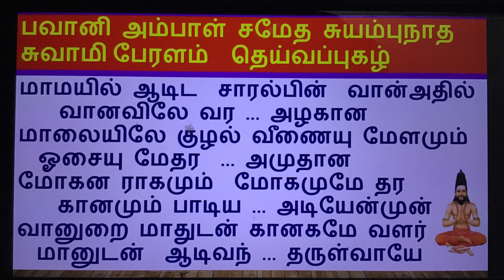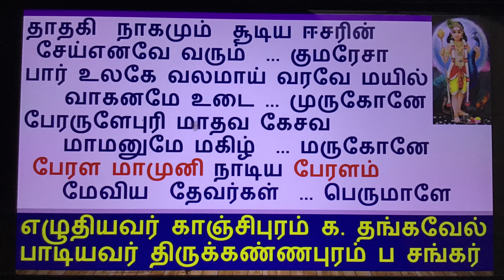பேரளம் தெய்வப்புகழ்/பவானி அம்பாள் சமேத சுயம்புநாத சுவாமி/மோகனம் ராகம்